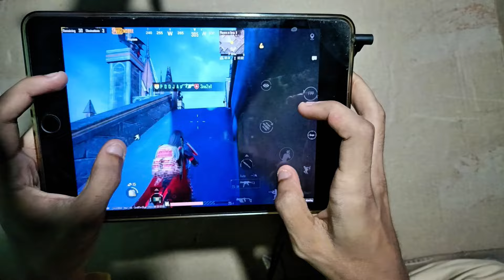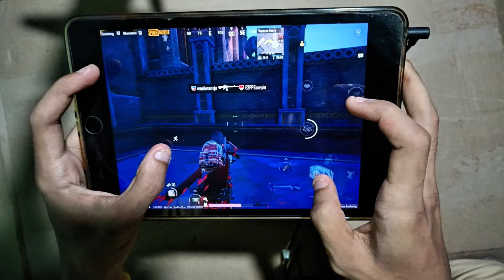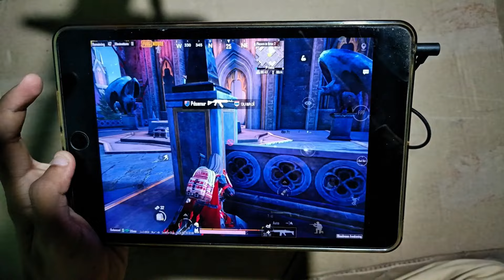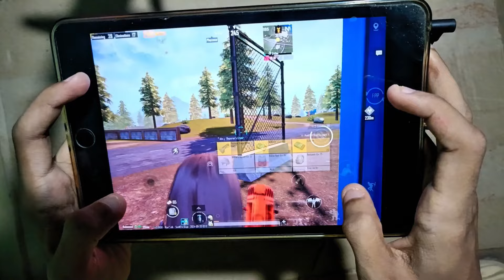BGMI 3.4 UPDATE 😱 IPAD MINI 5 👉 PUBG/BGMI TEST 2024 full gyro sensitivity ❤️ 4 finger 🥰 pubg mobile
RECORDING SOFTWARE - IOS RECORDER
SOFTWARE - VN , POWER DIRECTOR

My all videos and gameplay are original with my owne voice. ❤️❤️❤️